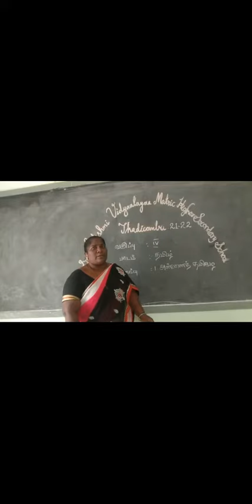நான்காம் வகுப்பு தமிழ் பாடம் -1 அன்னை தமிழே